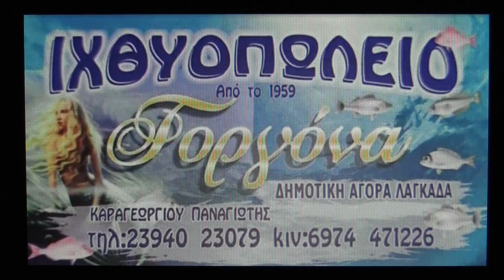26/2/2023 ΦΑΣΕΙΣ Α ΕΠΣΜ 16η αγ. ΠΑΟΚ ΣΤΑΥΡΟΥ-ΔΟΞΑ ΠΕΡΙΒΟΛΑΚΙΟΥ 2-2 (ΚΑΡΑΣΑΡΙΔΗΣ)